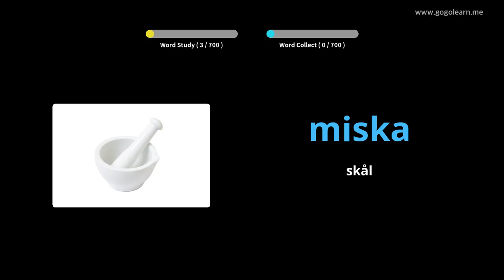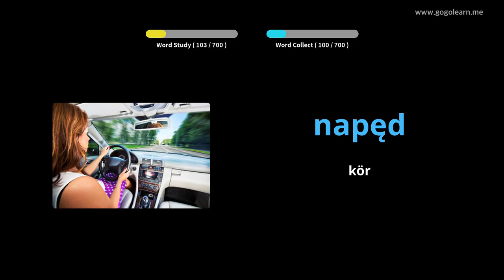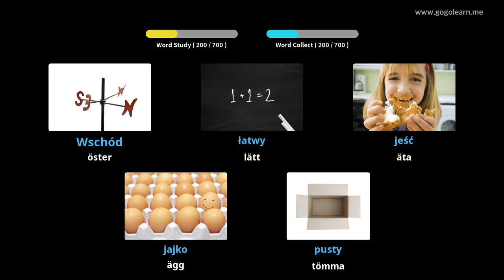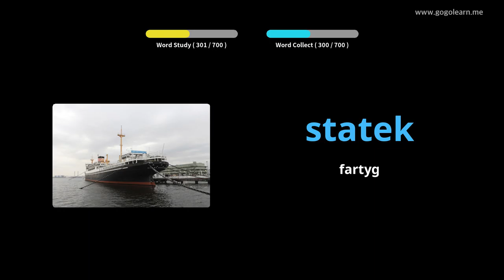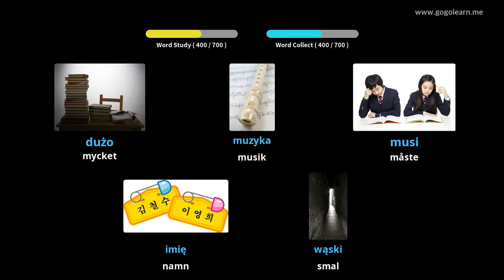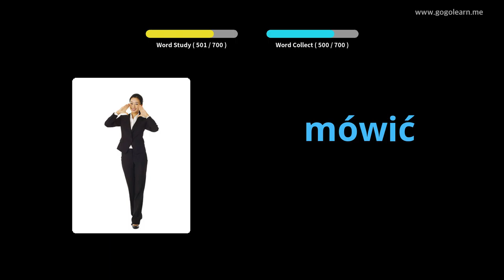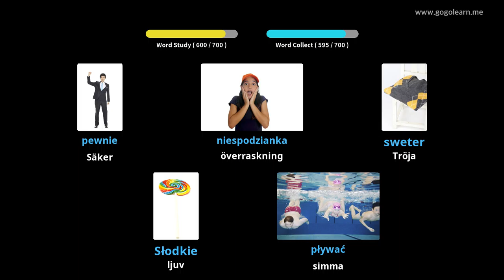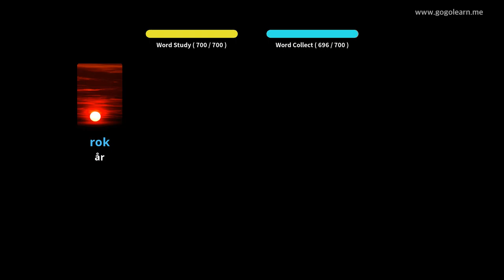Lär Dig Putsa Genom Bilder |Putsa Ordförråd Barn | Golearn